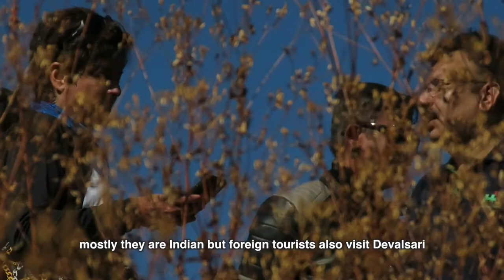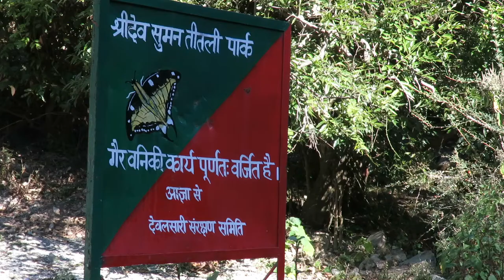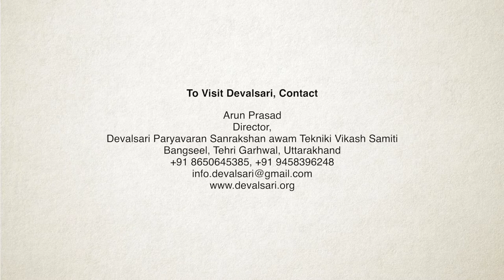Short Documentary Film on Devalsari Environment Protection & Technology Development Society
Devalsari Paryavaran Sanrakshan Awam Takniki Vikas Samiti is an NGO based out of a small Uttarakhand village named Bangseel in the Tehri Garhwal district. The NGO works on environmental conservation, forest protection as well as providing livelihood to the local community through eco tourism.